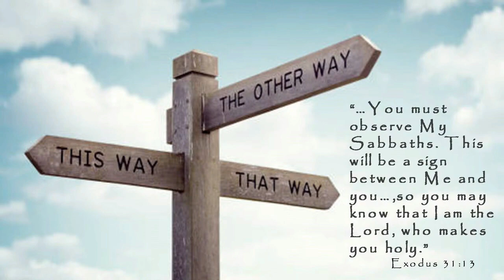The Changed Signpost [10.22.22]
God has given us His sign that shows His authority and attests to who He is: the Sabbath. And now, even though that signpost has been turned, we have an unfailing roadmap, the Bible, which will guide us on the narrow path that leads home.